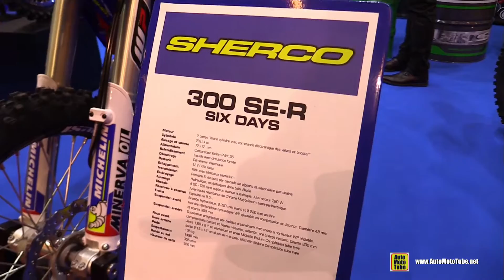2016 Sherco 300 SE-R Six Days - Walkaround - 2015 Salon de la Moto Paris